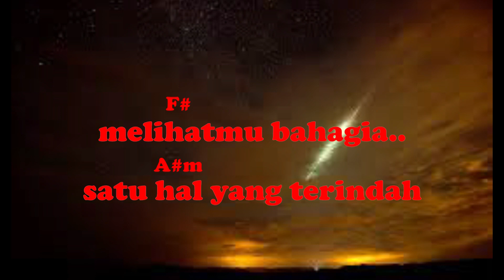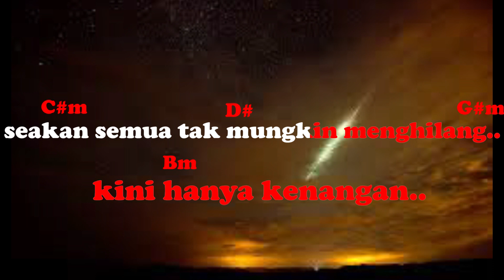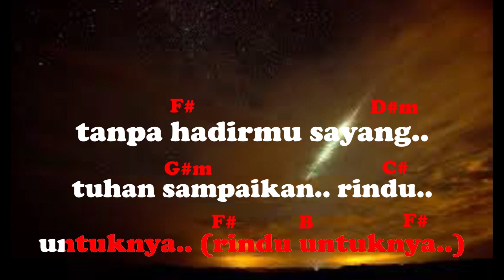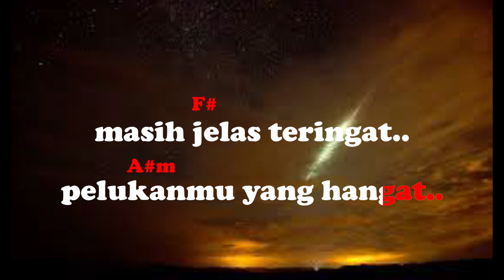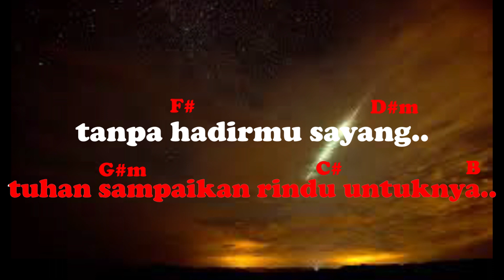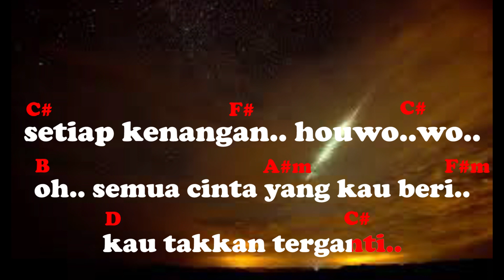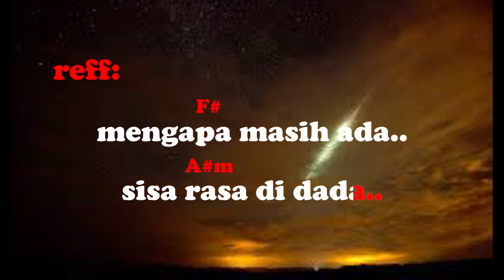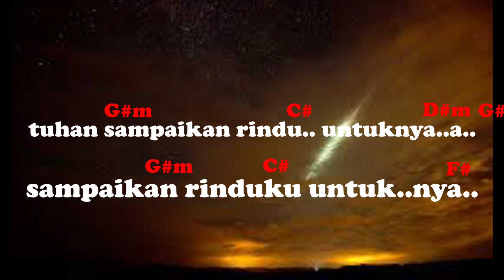Sisa Rasa - Mahalini // Nada Dasar F# (Asli) // Karaoke With Chord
KARAOKE  WITH CHORD (SISA RASA BY MAHALINI)

Selamat datang di Karaoke With Chord YouTube channel

Dalam channel ini, kami akan menyajikan video karaoke beserta liriknya dan chord, dan selalu menampilkan berbagai genre musik.

Jangan lupa untuk pencet tombol SUBSCRIBE dan nyalakan tombol loncengnya agar tidak ketinggalan video-video keren dari Karaoke With Chord. klik juga tombol like jika kalian suka dan jangan lupa tinggalkan komentar.